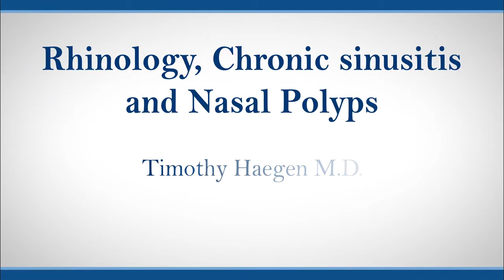Rhinology, Chronic Sinusitis and Nasal Polyps Timothy Haegen M D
Rhinology is the field of study of all sinus and sinonasal conditions including tumors in addition to infection, autoimmune conditions, anatomic problems. The most prominent chronic sinus condition is chronic rhinosinusitis in which about a third of patients have nasal polyps that usually require some form of surgery. Some types of polyps are more resistant to treatment. Some are more resistant to surgery, some recur quicker after surgery.